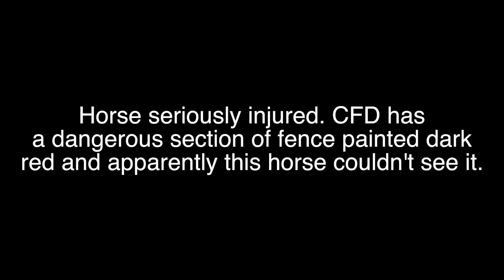2014 Cheyenne Frontier Days Rodeo Horse Injured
A horse is seriously injured in the right rear leg. CFD has a dangerous section of fence painted dark red and this horse couldn't see it.